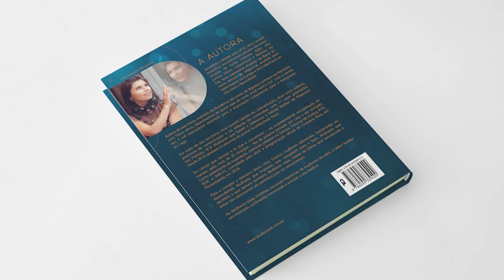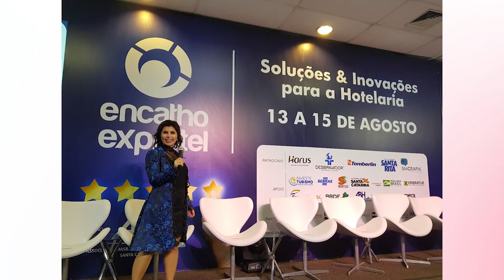PGM 56 - Mulher em foco - Ana Lavratti - Autora Conta História de Mulheres e Suas Lutas - 01/04/21